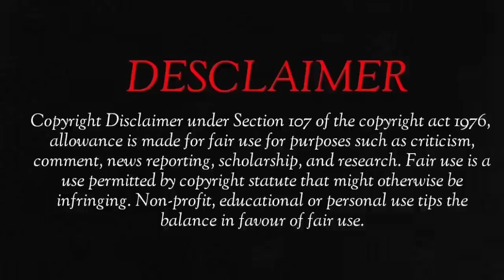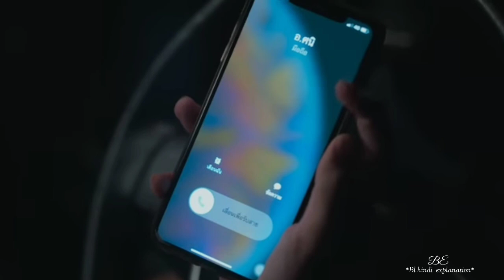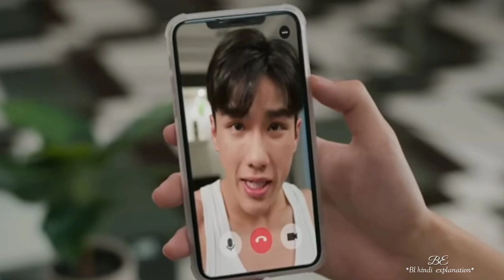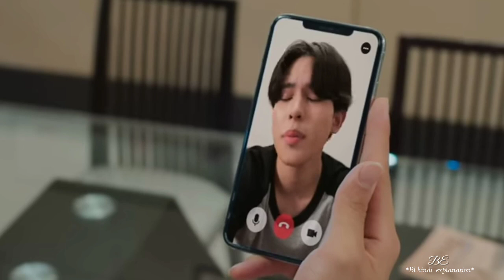The eclipse bl series ep 6 explained in hindi | Thai bl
Friend's here I have explained my favorite...Thai bl series THE ECLIPSE in hindi hope you guy's will love it❤

Ep :- ep 6

[ Ek school pr lge grahan ki khani ]